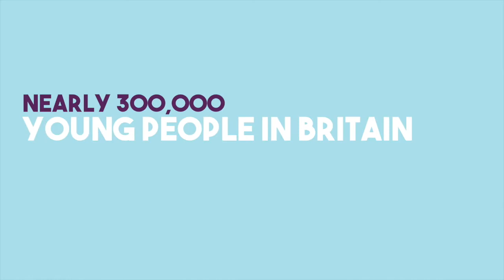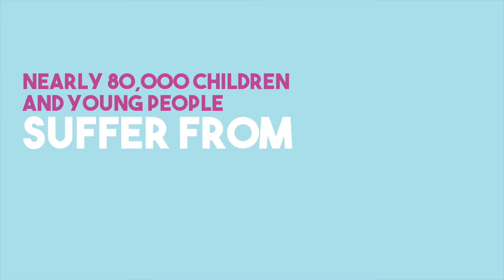CAMHS - What's it all about?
Nearly 300,000 young people in Britain have an anxiety disorder.

CAMHS stands for Child and Adolescent Mental Health Services. CAMHS works with children and young people up to the age of 18, their families, carers and other professionals involved in their care.

Everyone can experience difficulties with their emotional wellbeing at some point in their lives. This is true for adults, young people and children. So it’s important to remember that you’re not alone if you are also experiencing difficulties.

This film was made by the young people of  Barnsley that use the CAMHS service answering questions about what CAMHS is all about.

If you want to find out more about the CAMHS in South and West Yorkshire